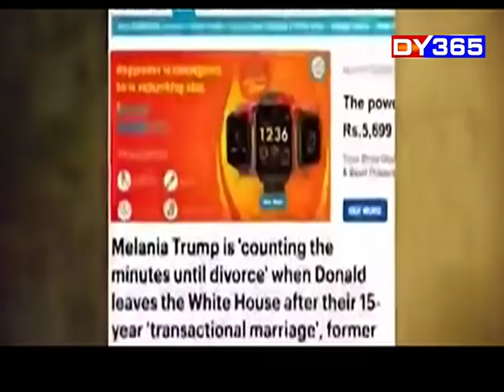24 GHANTA WITH ATANU BHUYAN || EPISODE OF NOV 9 PART 3